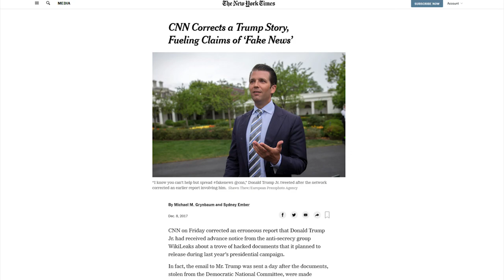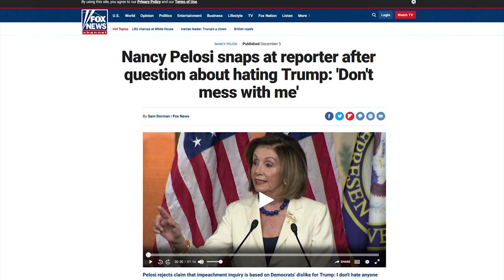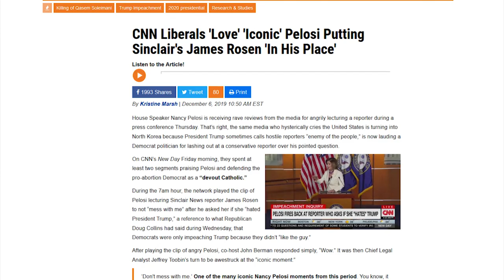CNN Hypocritically Rages Against Liberal Hack Label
CRYPTOCURRENCY:
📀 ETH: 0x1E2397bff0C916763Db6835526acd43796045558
📀 BTC: 13dnHJyCaLFgzxXZLSSXhgbqAfioXHo33t
📀 LTC:  LRaNzJD6PmCR7FkqHTuSgiAYkE9GSKG8g8
📀 DASH: XasuQ2cSEuPRSnG47XyShcW9XvM1xh6Em8